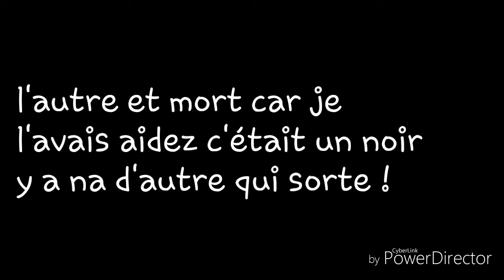Diapo sur le poussin